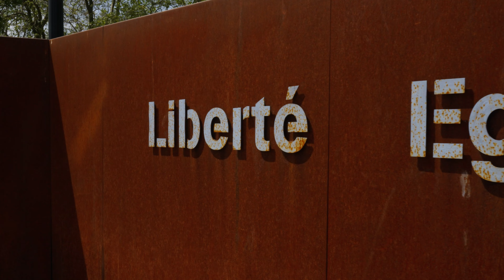Besancon and the Citadel 4K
Today we travel to Besancon and the Citadel.  My son and I are on a trek by train and foot to get to the citadel in Besancon France.  Join us for the adventure, and to see if we make it to the top of the mountain.